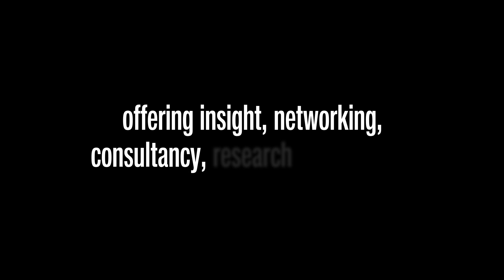ICA Community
Support
Governments, business sectors and people needed support, needed information, needed community. So, the ICA decided to establish ICA Community, with the support of the board of directors and member agencies.

What
ICA Community was peer to peer conversation via Zoom, bringing together the ICA’s national and international connections. It was also constantly updated web hubs with access to up to date health, finance and business information.